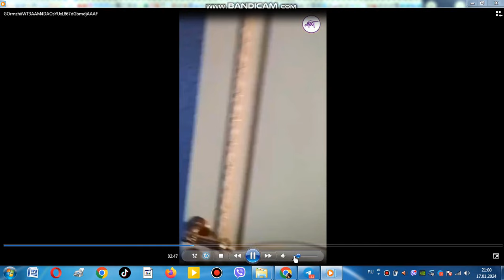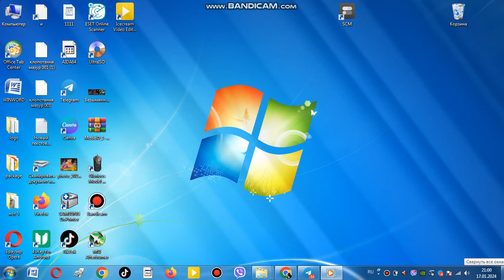Як живеться суддям в Україні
Краще ніж в Іспанії кришталеві унітази та мрамрні поли .Ці палаци ввійдуть в історію